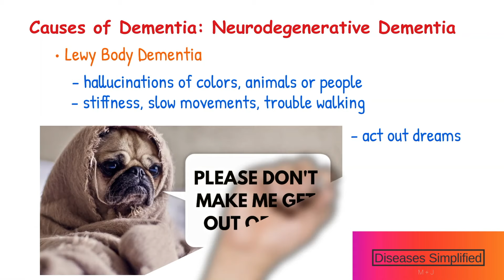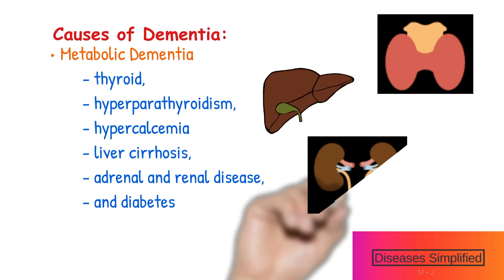Causes of Dementia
This video briefly discusses causes of dementia including neurodegenerative dementia, vascular dementia, infectious dementia, metabolic dementia, inflammatory and autoimmune dementia, and others. Mixed dementia is usually from a combination of neurodegenerative and vascular dementia. Early Vitamin B12 deficiency is a reversible cause of dementia. Normal Pressure Hydrocephalus causing dementia can be improved with ventriculoperitoneal shunt.
Source: UpToDate 2019